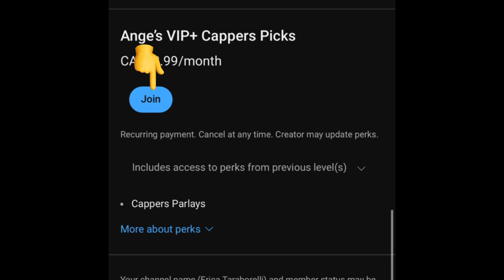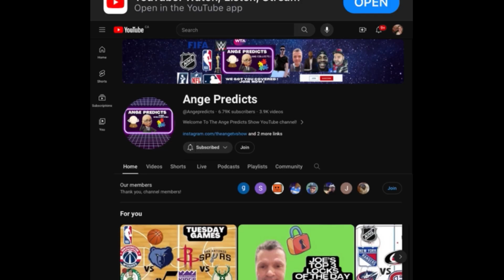Joe’s TOP FIRST HALF Pick of The Day! 10/26/24